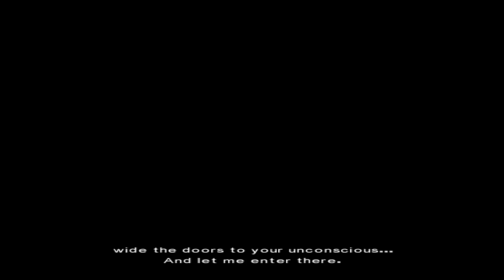Fahrenheit: Indigo Prophecy, Part 5 / Old Agatha Seance, Carla and Lucas Face to Face!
Fahrenheit: Indigo Prophecy is the original Interactive Movie from Quantic Dream. Murder, Mystery, Matrix and Supernatural Story lines, this game has it all.  Exploring, QTE gameplay and an incredible story makes for one epic rollercoaster ride!